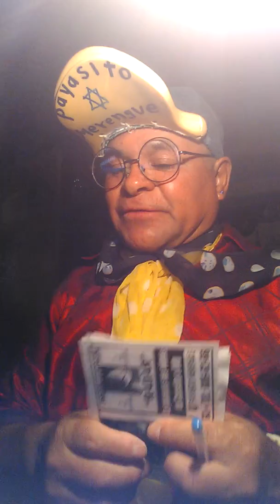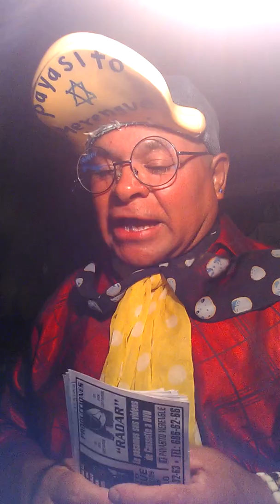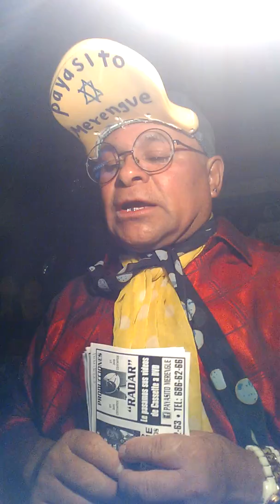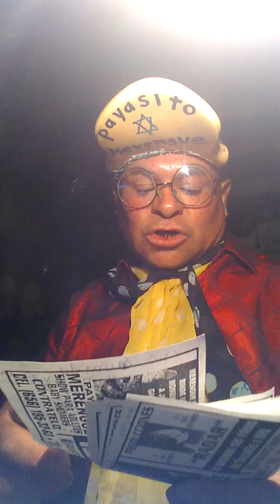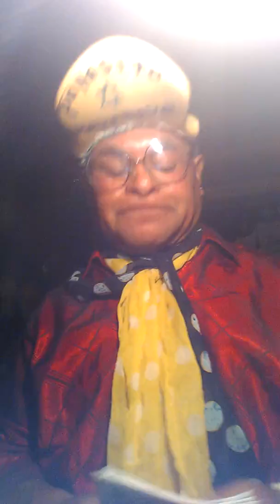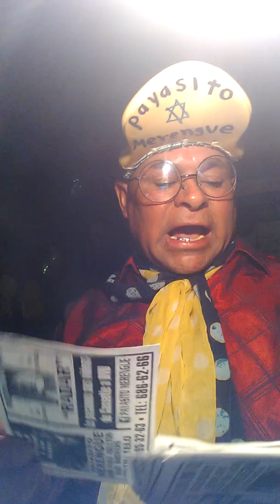El payasito merengue transmitio para mas de cuatro continentes en vivo y de verdad